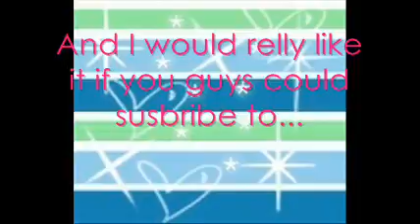Another subscribe to video!!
the link to her channel